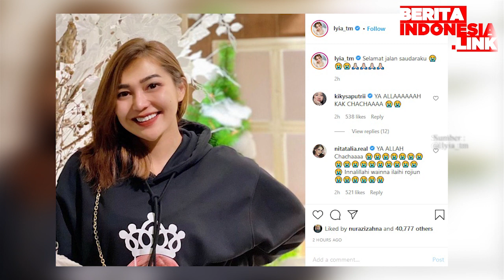Chacha Sherly Eks Trio Macan Telah Pergi Selamanya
chacha sherly,
eks trio macan,
tewas kecelakaan,

Unggahan itu pun diiringi dengan foto Chacha Sherly yang tengah tersenyum lebar.